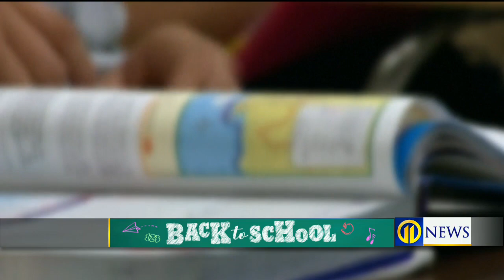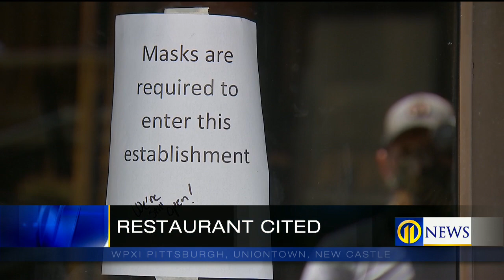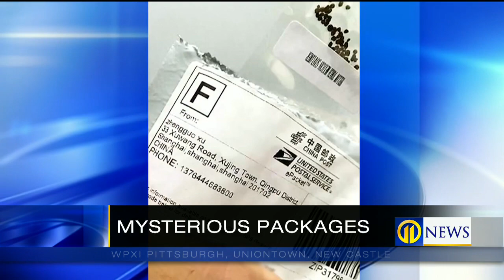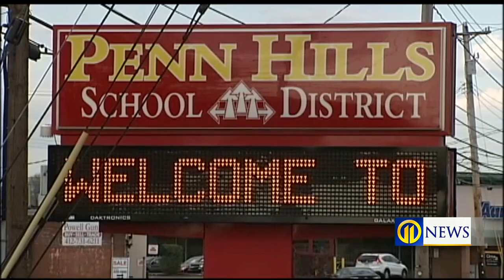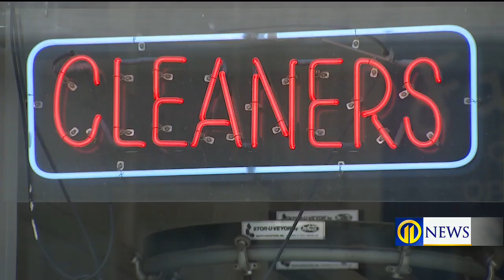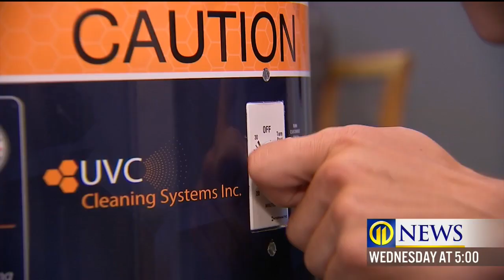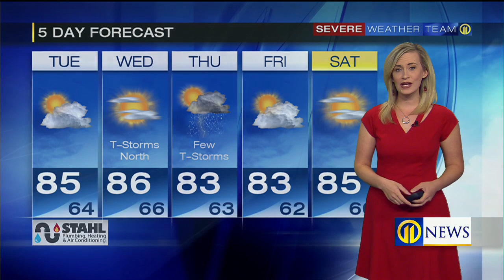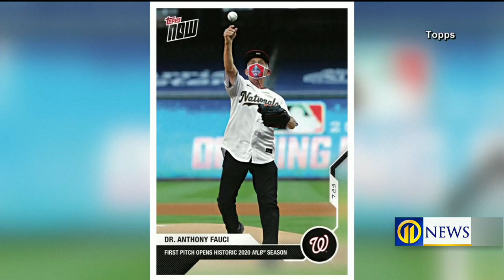Channel 11 News at Noon